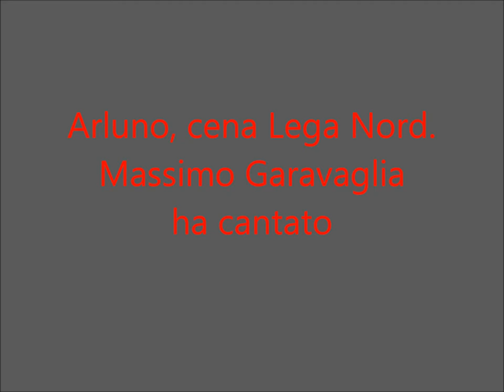Massimo Garavaglia ha cantato (cena lega nord Arluno)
Il video è parte dell'articolo pubblicato su Cronacaossona.com